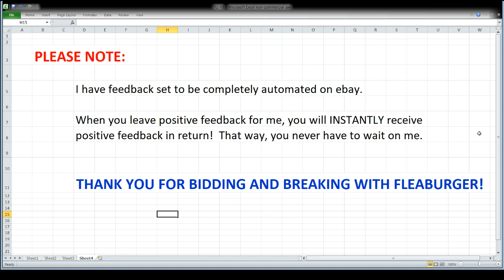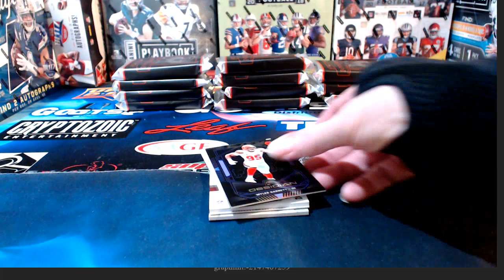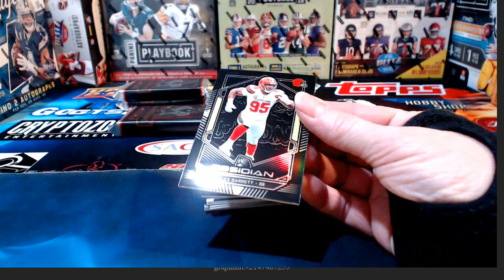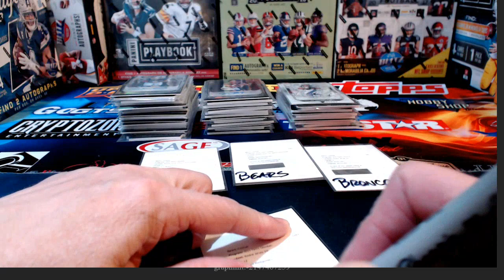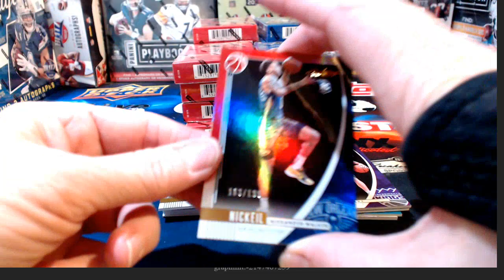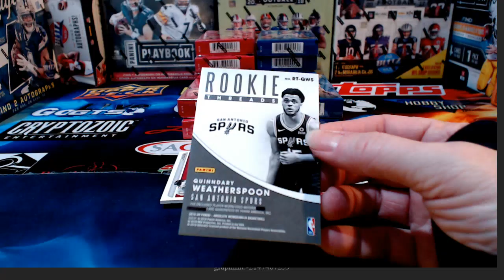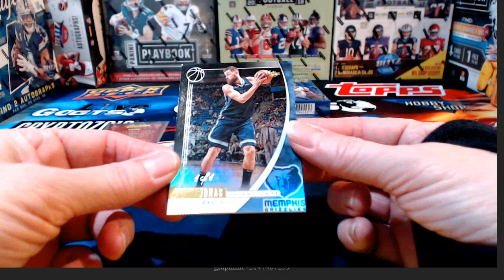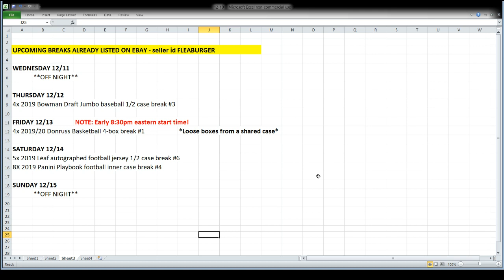ebay 12-10-19 - football & basketball breaks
-ebay auctions that ended 12/10/19 - football & basketball breaks: 12x 2019 panini obsidian football case break #2;  10x 2019-20 panini absolute basketball case break #2